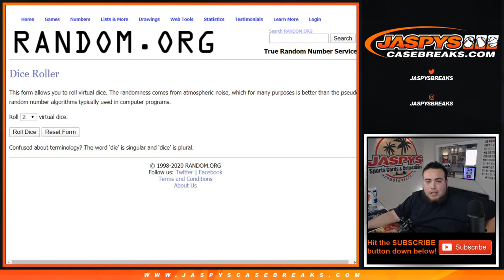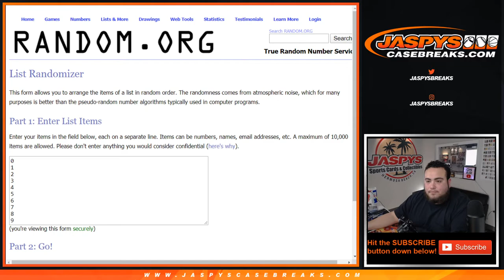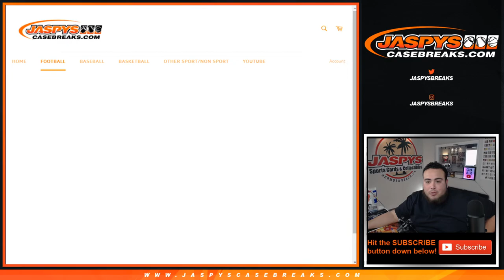SUN. 3/15 - *HIGH END TEAMS* 2019 PANINI OBSIDIAN FOOTBALL RNB #1 PYT #16 AZ/NE/DEN/OAK/DAL RNB